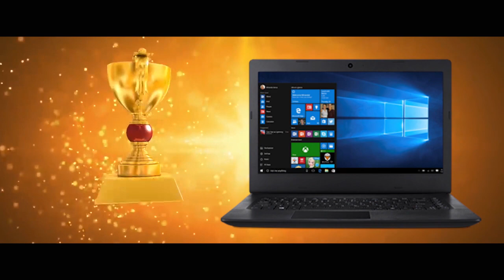SPOT 07 MAI 2023